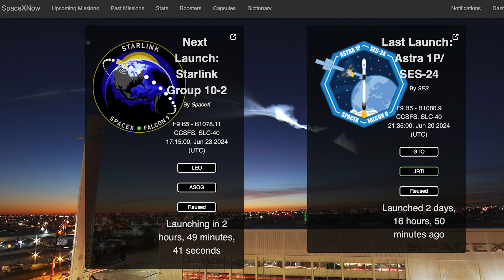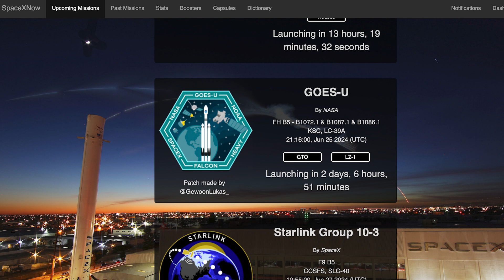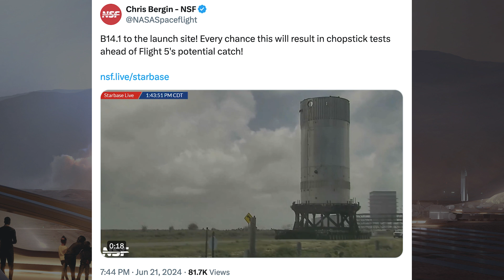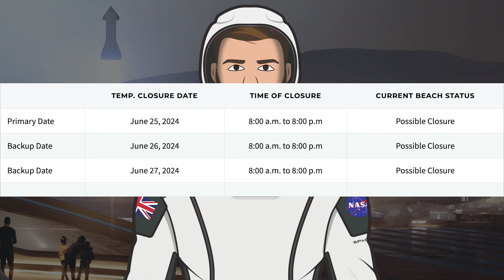SpaceX Starship Updates! B14.1 Test Tank Rolled to Launch Site! TheSpaceXShow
Welcome to the latest SpaceX Starship updates video from TheSpaceXFans. We have a launch and a bunch of other related updates for the standard SpaceX news. Over in Boca Chica, work continues on infrastructure and prototypes, namely, Ship 30. Plus, there’s been the B14.1 test tank rolled to launch site! Sit back and enjoy!

Sources / Accreditations:
SpaceX. Liftoff! X. SpaceX. June 20, 2024.

SpaceX. Falcon 9’s first stage lands on Just Read the Instructions, completing our 250th droneship landing. X. SpaceX. June 20, 2024.

Mary (BocaChicaGal) & Starbase Live. New Ablative Material Spotted on Ship 30 | SpaceX Boca Chica. YouTube. NASASpaceflight. June 22, 2024.